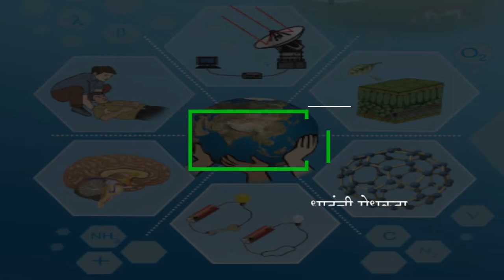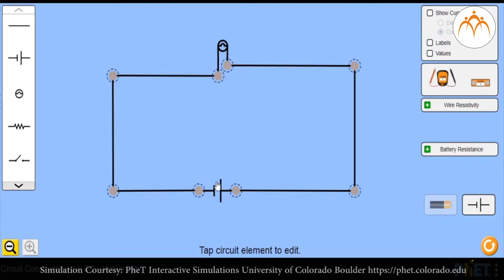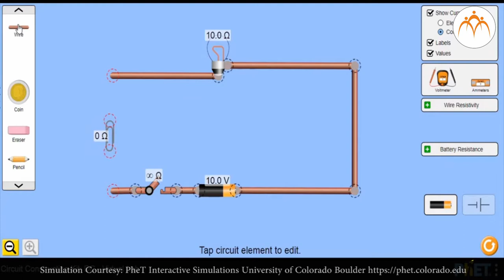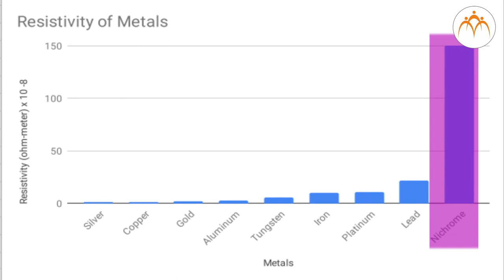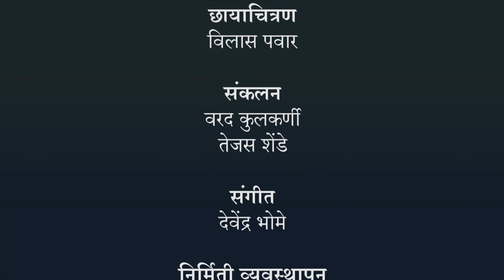धातूंची रोधकता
धाराविद्युत